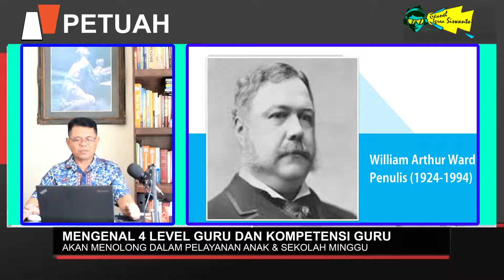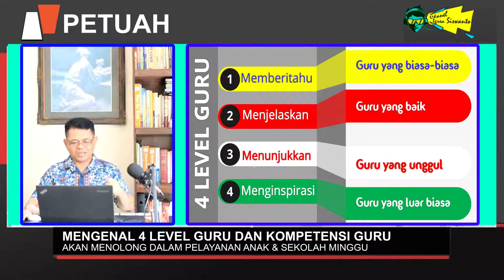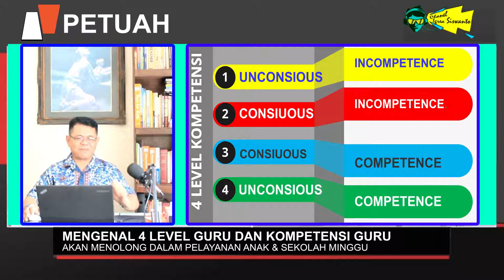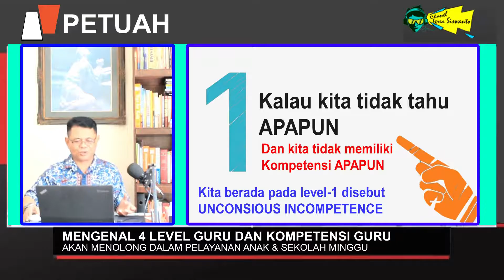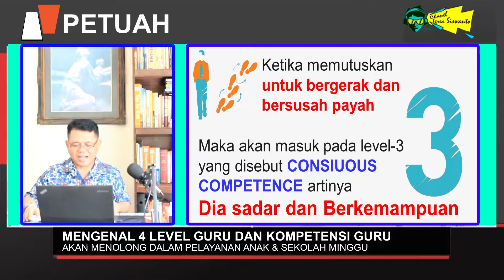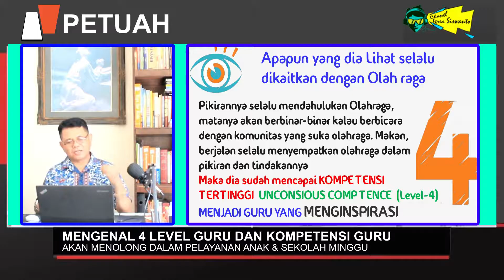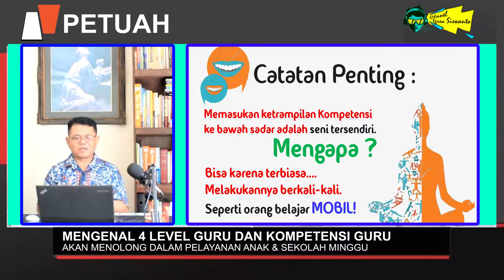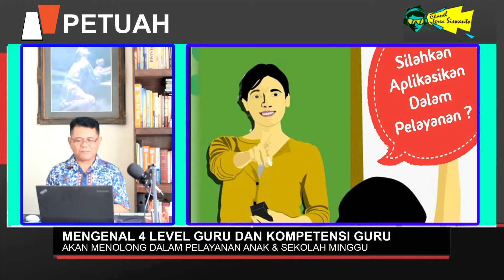MENGENAL 4 LEVEL GURU & 4 LEVEL KOMPETENSI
Kalau kita tidak tahu APAPUN, Dan kita tidak memiliki Kompetensi APAPUN, Kita berada pada level-1 disebut UNCONSIOUS INCOMPETENCE... Bagaimana cara agar bisa memiliki KOMPENTESI Level-4 UNCONSIOUS COMPTENCE agar bisa  MENJADI GURU YANG MENGINSPIRASI